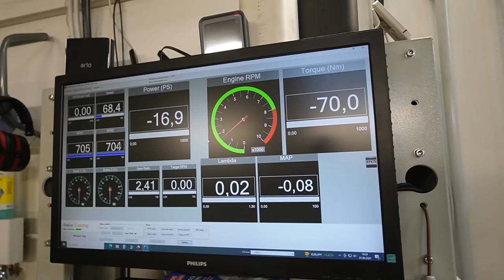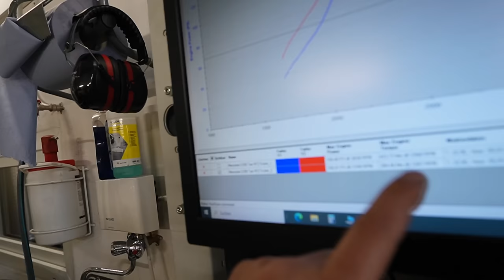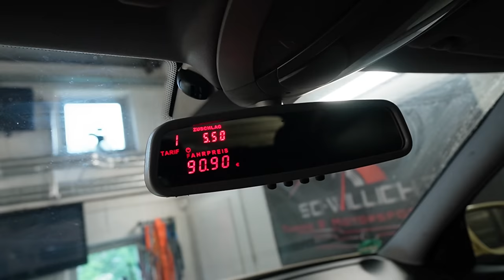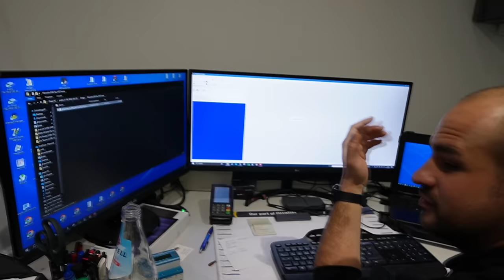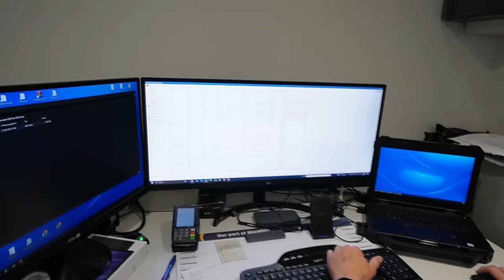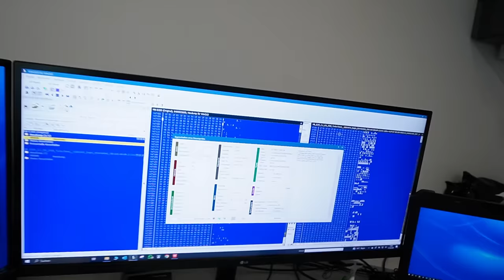Jetzt wissen wir was zu tun ist! Rallye Taxi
Hauptsponsoren

Tecpo
Motul
Febi